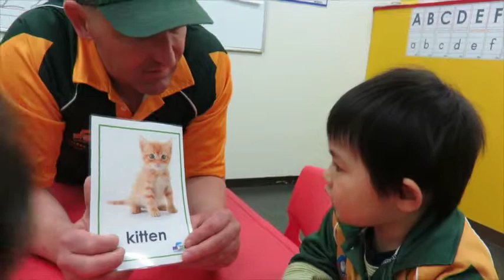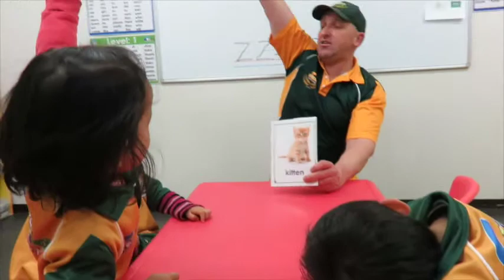川崎子供英語教室 Kawasaki West Preschool kitten craft